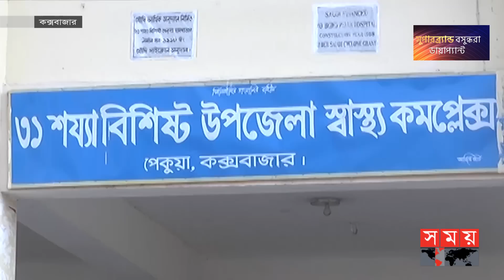নব'জা'তকের নাম রাখলেন 'মোখা' | Child Born During Cyclone Named Mocha in Cox's Bazar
Somoy TV: t.ly/Se1z
Somoy TV Bulletin: t.ly/iqIq
Somoy Entertainment: t.ly/3dWC
Somoy Sports: t.ly/iASp
SOMOY TV ISLAMIC: t.ly/zU6a

Somoynews.tv: t.ly/Y7ab
খেলার সময়: t.ly/xJ5H
সময়ের গল্প: t.ly/EW3M
এ সময়ের বাণিজ্য : t.ly/m3ir

Groups:
Somoy TV (Official)✅: t.ly/ajiO
Somoy Entertainment✅: t.ly/8CLh
Somoy Business✅: t.ly/4xaJ